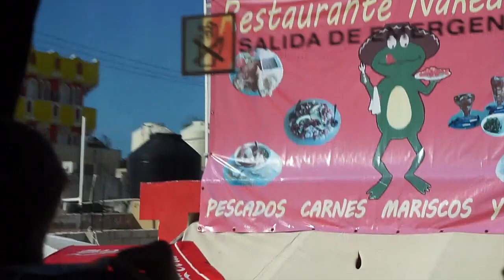Some of the interesting things I saw while away on my vacation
A few weeks ago I went on a cruise with the wife down to Progresso and Cozumel Mexico. I of course could not help but to record the mechanical equipment at port in Galveston, Texas and down in Mexico.